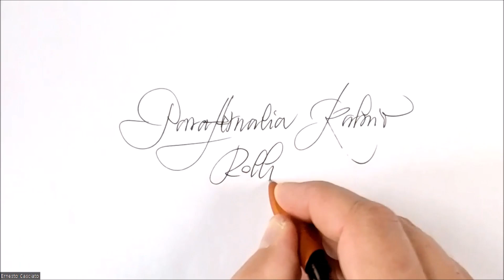Parafernalia Kabrio Roller - Ernesto Casciato - Circolo Stilografico Romano